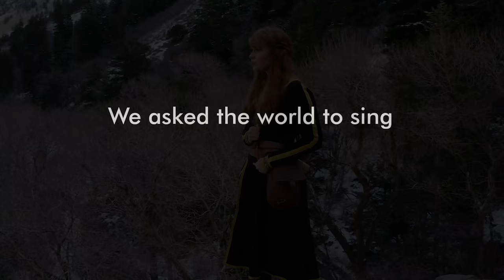Frozen 2 - The Movie in Real Life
Watch Frozen 2 brought to real life! This is every cover we've done including a deleted song from the movie called Get This Right featuring Anna and Kristoff!

COSTUMES - Many of the pieces we purchased when we filmed are no longer available. We've done our best to find you available products that will help you cosplay these characters!

~ELSA~
Elsa Travel Costume
Elsa Travel Costume Women
Elsa Boots Women
Elsa Travel Costume Girls
Elsa Boots Girls

Elsa Wig
Into The Unknown Dress Adult and Kids

Show Yourself Dress Adult and Kid

~ANNA~
Anna Travel Dress Adult
Anna Boots
Leather Boot Paint Gold
Leather Boot Paint Magenta
Anna Travel Dress Girls
Anna Boots girl

Anna Ball Gown
Clip-In Bangs

~KRISTOFF~

Kristoff Costume Adult
Kristoff Kid Costume

~OLAF~
Olaf White Suit
White Shoes
Orange Tie
White Suit
White Shoes
Orange Tie

~QUEEN IDUNA~